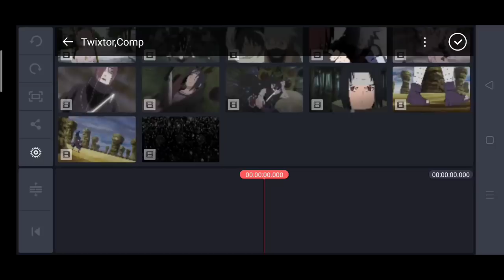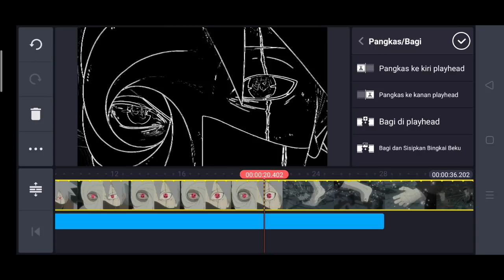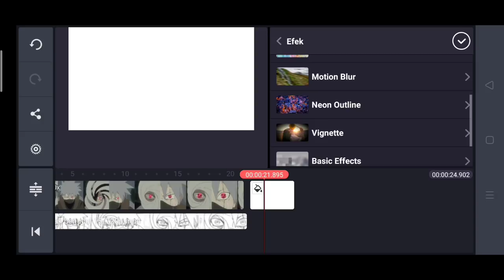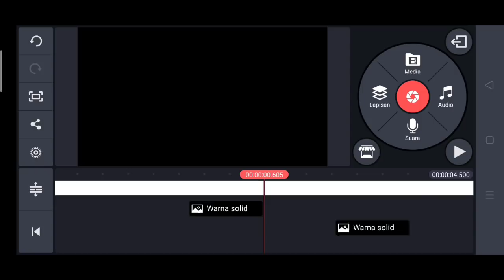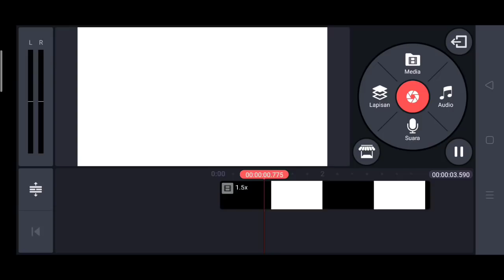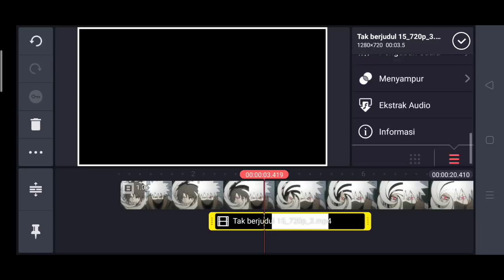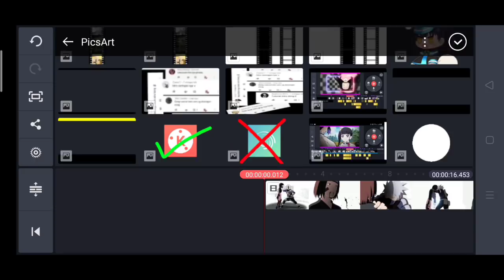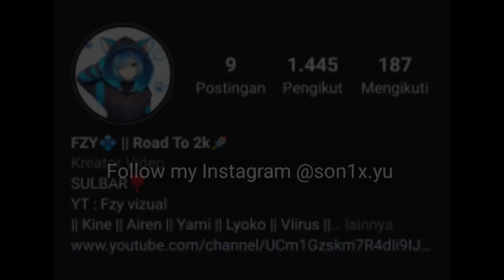Tutorial CC HD, Flicker, Masking, Bar naik turun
-Apk🌟
Kinemaster v4.12.3

-Song tutorial🌟
Partiku 1000 Scars
Laura Brehm - Prism
Anna Yvette - Linqed

-Anime🌟
Naruto